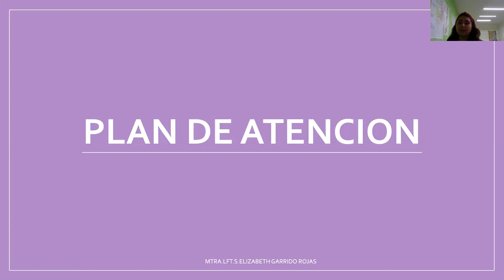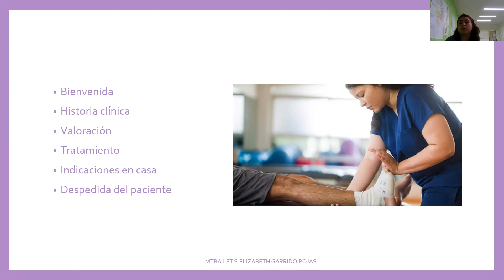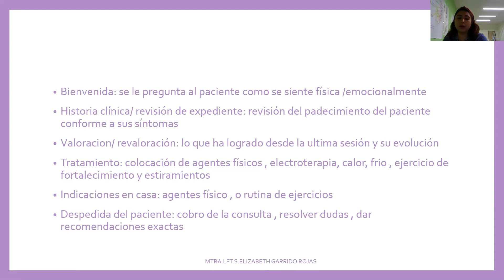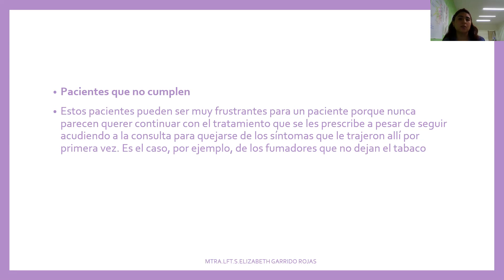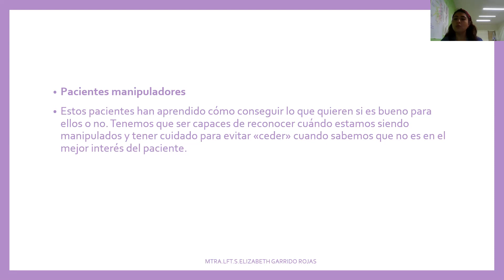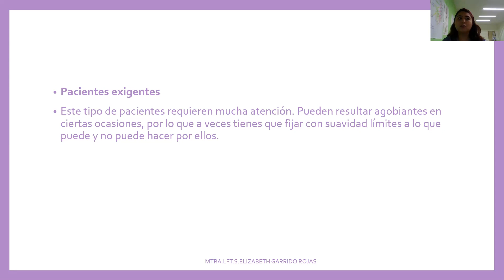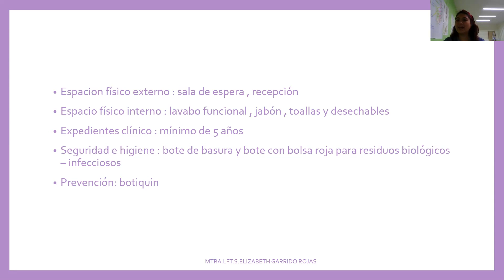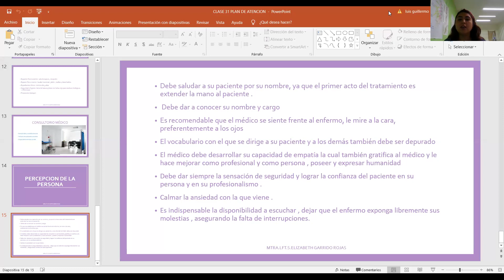RFF: Plan de Atención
Rehabilitación Física Funcional. Módulo VIII
Docente: Elizabeth Garrido